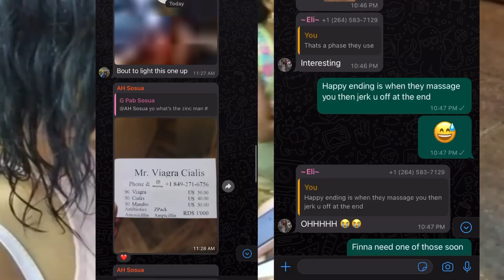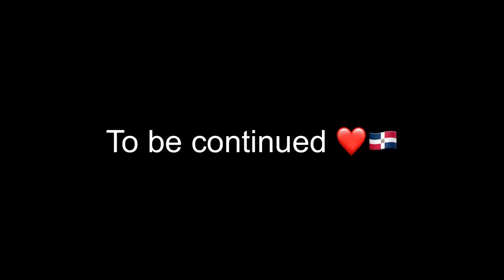🇩🇴 SOSUA GIRLS CAME OVER, LIFE IN THE DOMINICAN REPUBLIC WITH BEAUTIFUL LADIES PT1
You may have found this video with one of the following keywords: SOSUA, Dominican Republic | SOSUA: Raw & Uncut Life on the Block!!!🔥- Never Seen Before 🔥 Vol. 1 Sosua Girls Invites Me Over In The Dominican Republic And Cooks For Us part 2 🇩🇴 Bailee Restaurant Sosua Dominican Republic 🇩🇴 Can You Handle 🙌 All This In Sosua Dominican Republic 🇩🇴 ? LWhat A $25 A Night Hotel Room Looks Like In Sosua, Dominican Republic 2022 🇩🇴SOSUA THE PARADISE OF SINGLE MEN 🇩🇴 The part of Dominican Republic you don’t see!

(Put Promotion in subject line.)

Follow serene on ig:yta_serene
Follow Youngtalentedartist on ig